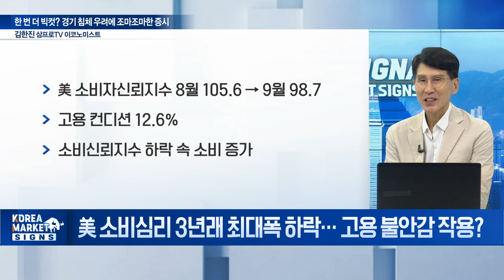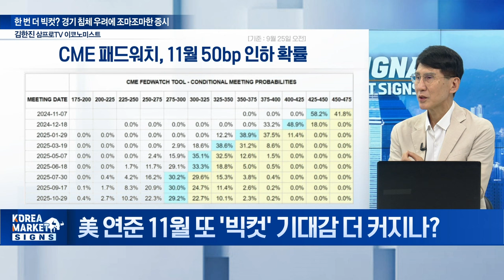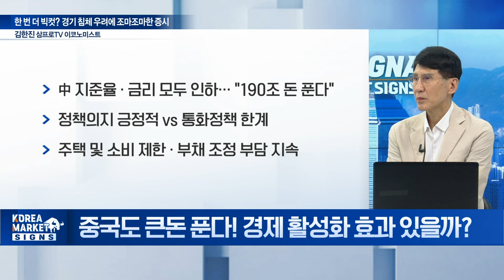🚀 연준 '빅 컷' 다시 한번? 힌트 이때 나올 겁니다 / 김한진 삼프로TV 이코노미스트 | Market Signal (20240926)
Q. 美 소비심리 3년래 최대폭 하락... 고용 불안감 작용?
Q. 美 연준 11월 또 '빅컷' 기대감 더 커지나?
Q. 중국도 큰돈 푼다! 경제 활성화 효과 있을까?
Q. 中 유동성 공급... 韓 영향은? 중국 관련주 '들썩'
Q. 엔 캐리 청산 사태 7월과 달리 日 9월 금리 동결... 왜?
Q. 韓 금리 인하 언제 하나? 10월보다 11월이 유력?
Q. 10월 글로벌 증시, 단기 랠리 vs 변동성 확대
Q. 마이크론 어닝 서프라이즈에 韓 반도체주 날개 펴나?